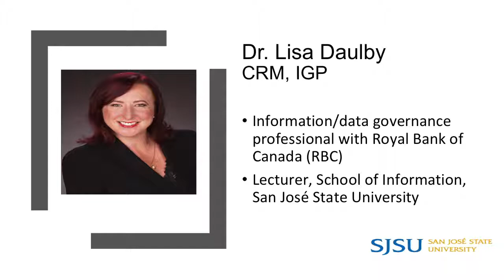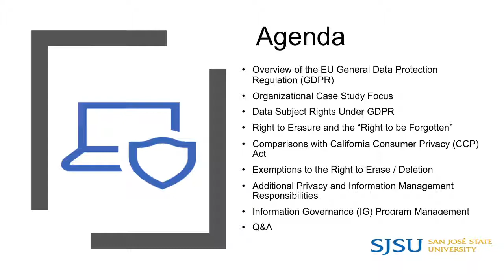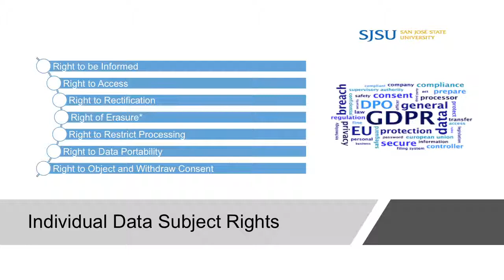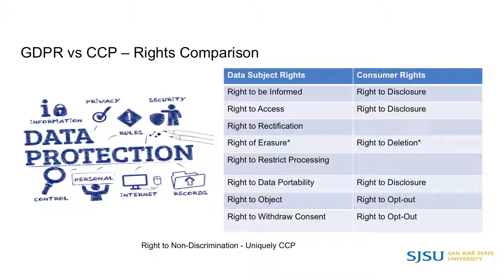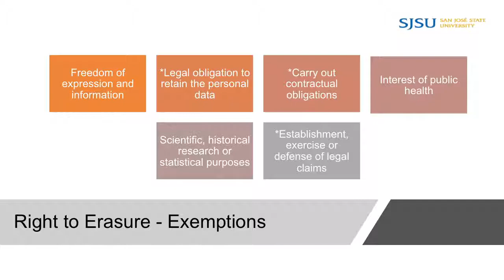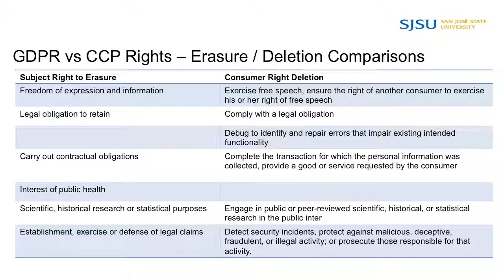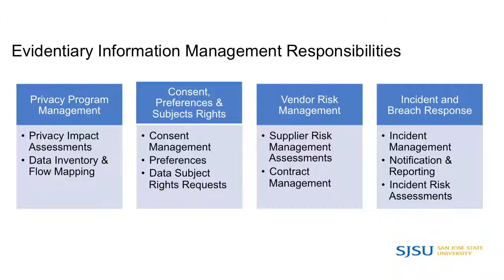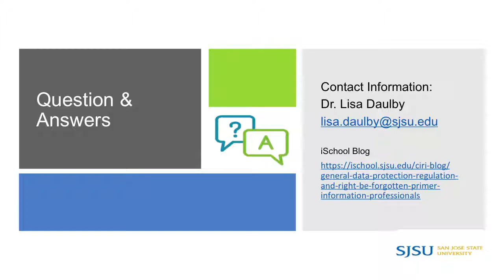EU General Data Protection Regulation: A Path Towards Records/Information Management Compliance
Abstract:
The European Union (EU) General Data Protection Regulation (GDPR) took effect on May 25, 2018. The regulation is designed to protect the privacy rights and freedoms of individuals residing in the EU. However, the regulation is being deemed the new “gold standard” for privacy protection globally. Under GDPR, individuals have specific data subject rights relating to data erasure/deletion and organizations have defined data retention and destruction responsibilities. In this session, Lisa will introduce attendees to GDPR and share how to facilitate a path towards records/information management compliance under the regulation.

Biography:
Dr. Lisa Daulby is an information/data governance professional with Royal Bank of Canada (RBC). Lisa hold a doctorate/Ph.D. in Information Technology and is a Certified Records Manager (CRM) and Certified Information Governance Professional (IGP). Lisa is also a Lecturer at the School of Information, San Jose State University in both the Master of Archives and Records Administration (MARA) and Master of Library and Information Science (MLIS) Programs. Lisa teaches on a variety of subjects which include emerging technology trends and their effect on information management and governance.